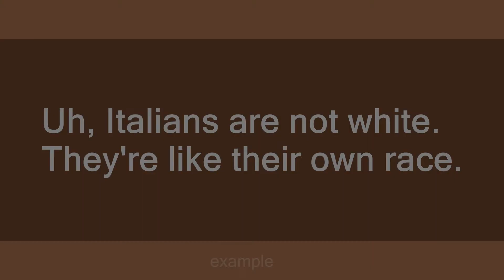guinea, goomba, wop, dago